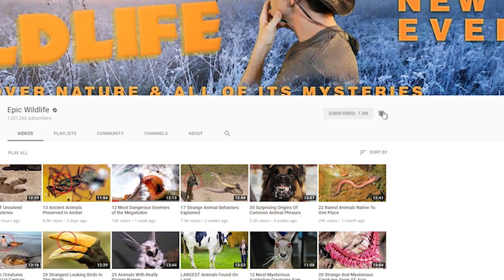Craziest Eyes in the Animal Kingdom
From Colossal squids with colossal eyes … to chameleons, spiders, and bug-eyed primates …  Here are 19 examples of the craziest eyes in the animal kingdom

#19  Owls
If there’s a symbol for awesome eyesight from the animal kingdom, it must be the eyes of the owl.  So we’ll start the list with them.  Those striking orbs are well designed for hunting and allow the bird of prey to see equally well in brightest day and darkest night. Their eyes are fixed in place, meaning owls can’t move them in any direction.  To compensate, the owl’s head can swivel around 270 degrees, allowing them to see behind them.  Overall, the bird’s night vision is thought to be 100 times greater than that of a human.

#18  Goats
Did you know goat's eyes have rectangular pupils?  It’s not just for the sake of looking strange.  The horizontal slits not only give the animals great peripheral vision … They also allow them a range of vision up to 340 degrees.  Compare that to 160 to 210 degrees for a human. The larger pupils also mean that goats have excellent night vision as well.

#17  Fiddler Crabs
Males are known for having an oversized claw that is used for courtship displays and fighting for mates.  But these crustaceans also have some interesting eyes.  Like all crabs, they cannot move their eyes.  But they still have a sharp visual field that helps them identify prey and predators alike.  Researchers say their eyes contain 9,000 separate facets that give them all-around vision, including overhead.  While the eye cells located atop their stalks can’t discern fine detail, they can distinguish light from dark.  A dark spot detected into its upper visual field probably indicates a potential threat headed its way.

#16  Four Eyed Fish
Despite the name, these fish actually have two eyes.  But a band of tissue divides the eyes and each eye-half has its own pupil.  That allows the fish to simultaneously see both above and below the waterline, as it looks for predators and prey.  The eyeball’s upper half is adapted to seeing in air, while the lower half is adapted to seeing underwater.  These small fish are found in Central America and Mexico.

#15  Cuttlefish
The name is a little misleading because these are cephalopods related to squid and octopuses.  Like their relatives, these animals have a sophisticated visual apparatus.  But the pupils of cuttlefish eyes have an unusual behavior.  When they’re in dim or dark water their pupils have a circular shape.  But upon exposure to bright light, the pupils take on a curved “W” formation.  Researchers say that behavior helps the animal to more effectively filter light and see in sunlight.  Cuttlefish eyes are fully developed prior to birth, and they start noticing their surroundings while still in the egg.  It’s possible that they choose to hunt prey they observed before hatching!

#14  Domestic Cats
Of course, no list of animals with amazing eyes would be complete without including our feline friends.  As you’re no doubt aware, cats have eyes with vertical slit pupils, which are most often found among nocturnal predators. It’s thought that this type of pupil structure provides the animal with a way to measure the distance between itself and prey it seeks to ambush.  Meanwhile, circular pupils are more often found on predators that are taller and more active during the daytime.  That might describe the average cat owner.